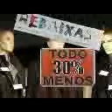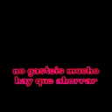Bartolome Diaz -EL CONSUMIDOR CONSUMIDO.mp4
esta cancion esta hecha  para aquellos que son adicto a comprar pero sin maldad e